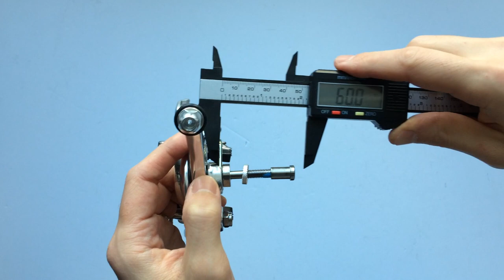SunRace RS Kerékpár Első-Hátsó Fék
39/49-es, ezüst és fekete színben elérhető országúti első- és hátsó patkófék.